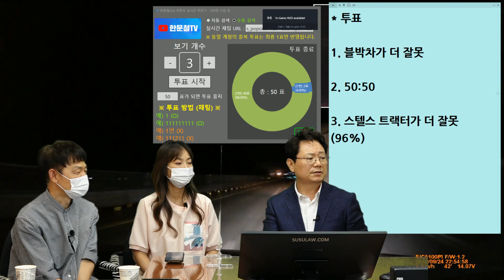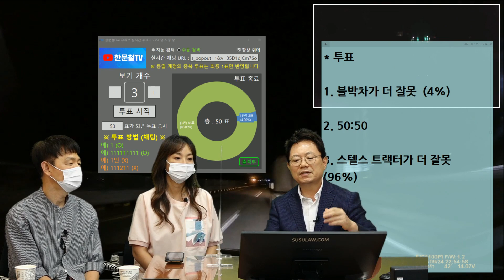12079회. 미등도 잘 보이지 않는 트랙터와 사고 났는데 블박차 과실이 80%?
b3391, u2460, 210723 (금) 오후 생방송, 스텔스 트랙터

밤에 미등이 잘 보이지 않는 트랙터와 추돌사고.

경찰은 블박차 잘못이 더 크다고 함,
블박 보험사에서는 블박차 과실 80% 주장.

* 투표
1. 블박차가 더 잘못 (4%)
2. 50:50
3. 스텔스 트랙터가 더 잘못 (96%)

* 트랙터 밤에 운전할 땐 전도등 뿐 아니라 뒤쪽도.